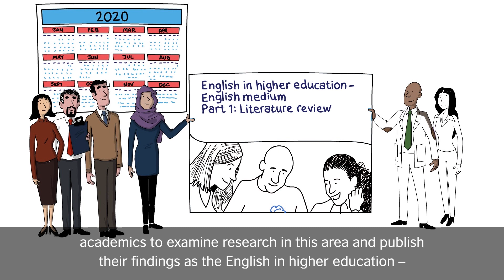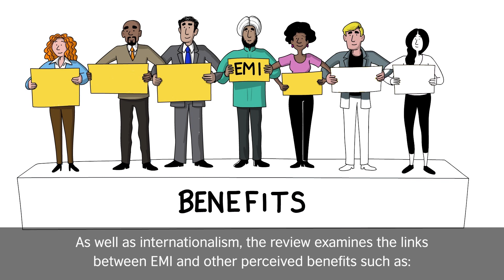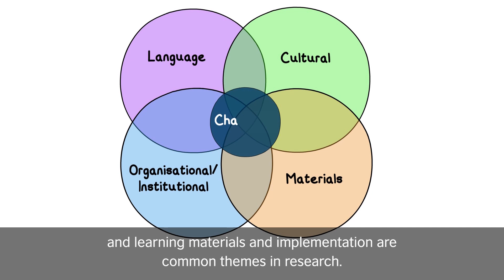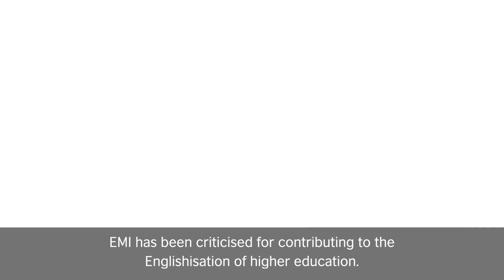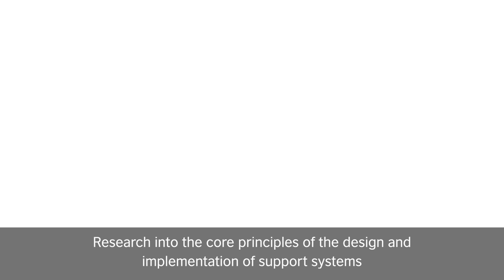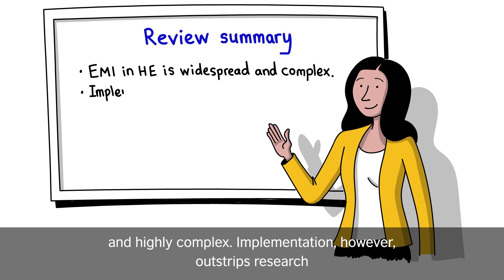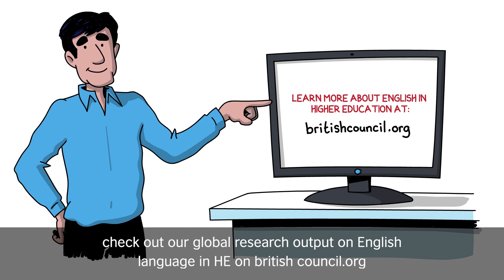A review of English as the language for higher education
In this video, the British Council experts summarise their research on English as the medium for higher education teaching in countries where English is not the first language of the majority of the population.